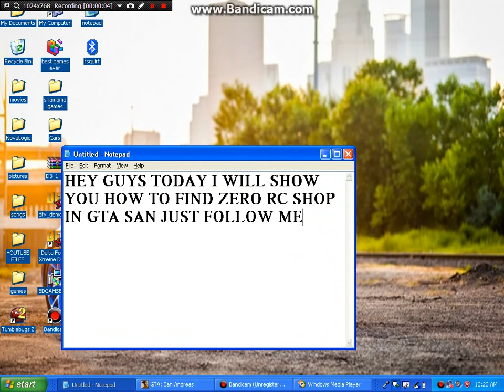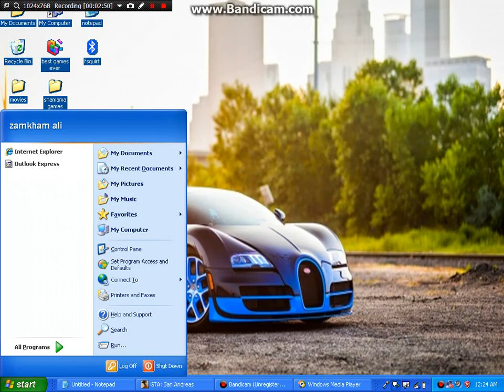HOW TO FIND ZERO RC SHOP IN GTA SAN SECRET LOCATION